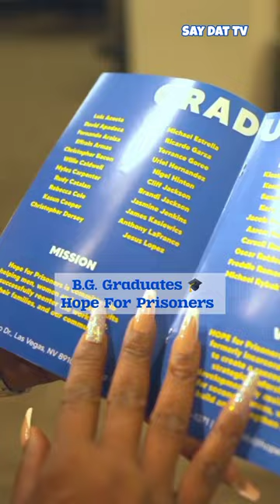BG Graduates From Hope For Prisoners.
BG has now finished his prison program hotboy reunion coming soon. Congrats 👏🏾  Gizzle